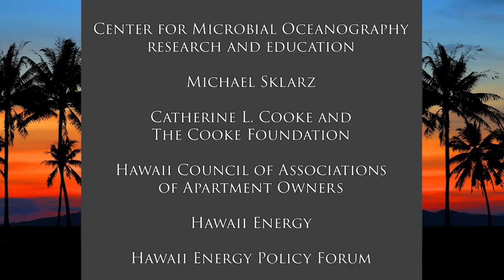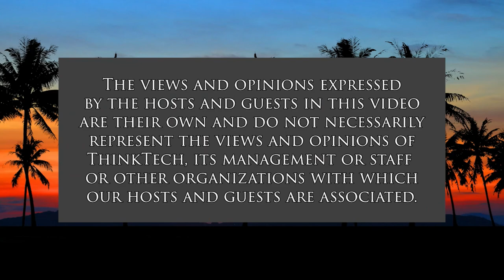Online Dispute Resolution (Life In The Law)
Has its Time Finally Come.  The host for this show is Jay Fidell.  The guest is David Larson.

Professor David Larson of Mitchell Hamline School of Law helps us understand the emerging techniques and popularity of online dispute resolution, how it works, the technologies involved, who can use it, how it will affect the resolution of disputes and the practice of law, arbitration and mediation, and the role of the trial and appellate courts in the U.S. and elsewhere, and how it will change our justice system and the cost and quality of justice, and our society going forward.